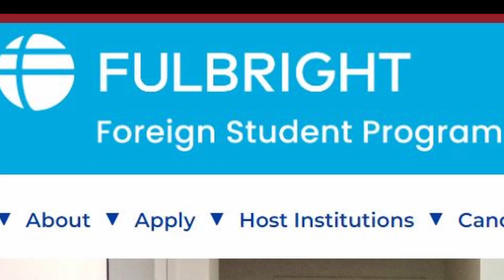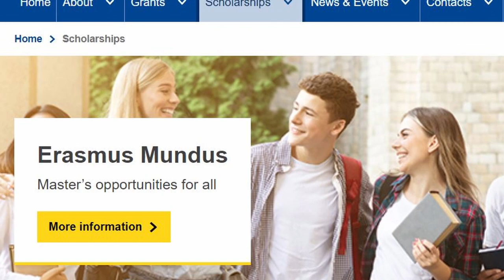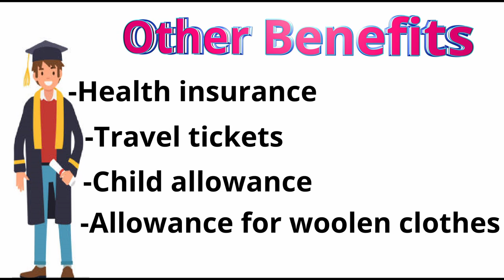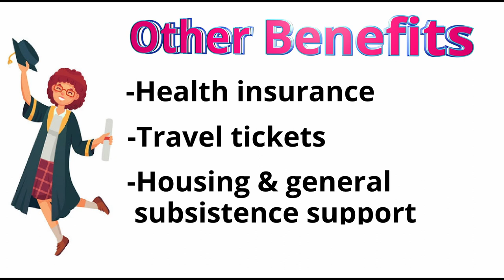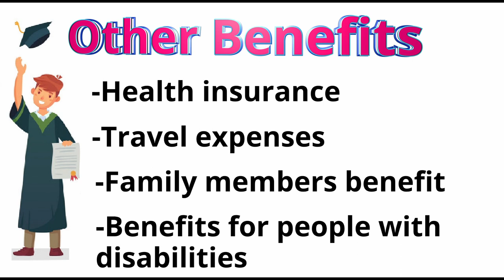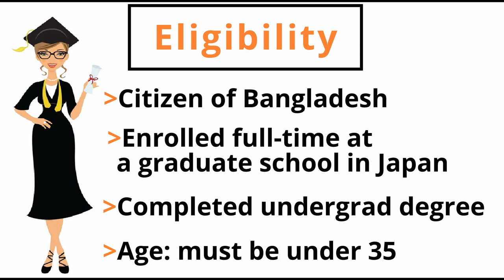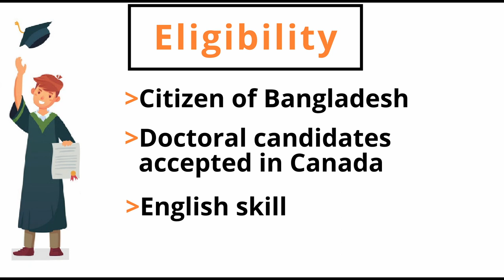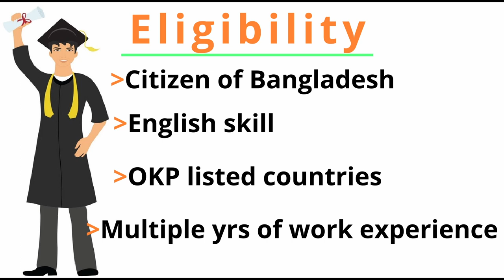Top 10 prestigious scholarships for Bangladeshi students-EU-USA University Scholarships-Education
Many Bangladeshi students are studying at the world-famous universities around the globe. The number is growing every year. Here are the 10 most prestigious scholarships for Bangladeshi students. You will have a brief overview of the scholarships in USA, UK, Germany, Canada, Netherlands, Japan, Australia and European Union. Below, you will also find important website links for the scholarships.

1. Fulbright Scholarships (USA)

2. Erasmus Mundus Program (EU)

3. Chevening Scholarships (UK)

4. Commonwealth Scholarship (UK)

5. Australian Awards

6. DAAD - Deutscher Akademischer Austausch Dienst

7. Monbukagakusho or MEXT Scholarship (Japan)

8. Pierre Elliott Trudeau Foundation Scholarships (Canada)

9. GREAT Scholarships (UK)

10. Orange Knowledge Programme (OKP) Scholarship (Dutch)

Artist:  Nathan Moore
Artist: NEFFEX
Artist: NEFFEX
Media: Credit-line
Social media sources